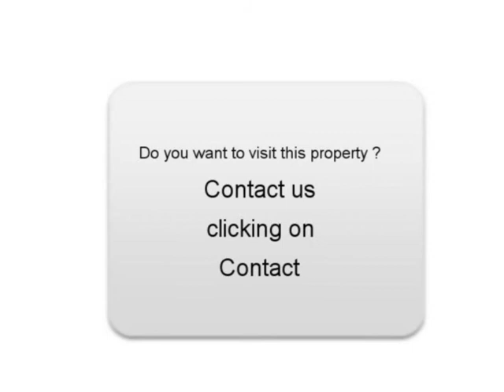Sale one BMW 520 Bischoffsheim Bas-Rhin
For sale at  Bischoffsheim  Used car BMW 520 of 18500 Km.
used motors Autoenvideo : Sale one BMW 520  Bischoffsheim  Bas-Rhin